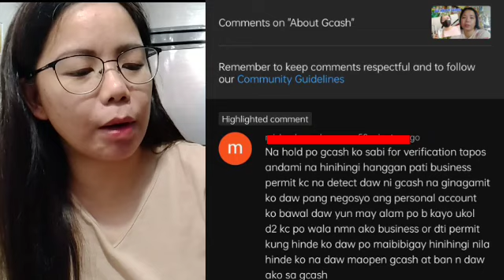Na-hold ni Gcash ang account dahil sa dami ng transactions?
SAMA- SAMA TAYO SA PAG ASENSO, TAYO NA MG NEGOSYO.
APPLY NA AND BE A TRUEMONEY AGENT!!
Kaya Magdagdag ka ng TRUEMONEY SA TINDAHAN MO
✓FREE and Easy Application.
 ✓Approval within 2 working days kung kumpleto ang requirements!
 °valid ID
 °Business Permit( kahit barangay pwede)
 ❗Smartphone lang ang kailangan para mag-offer ng services na ito
 Pwedeng kumita ng up to P10,000 monthly! 🥰
✓May P100 pa na matatanggap kung approved ang application mo